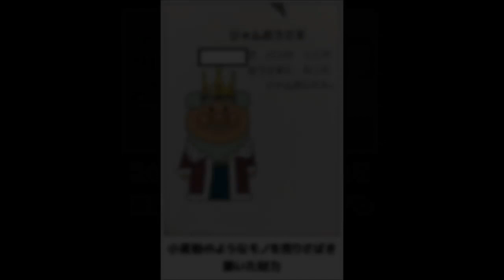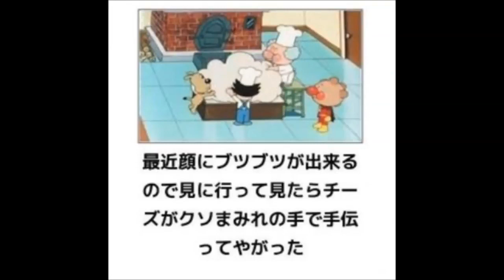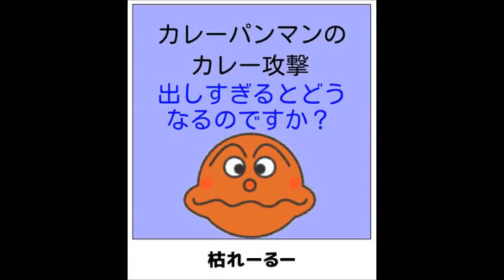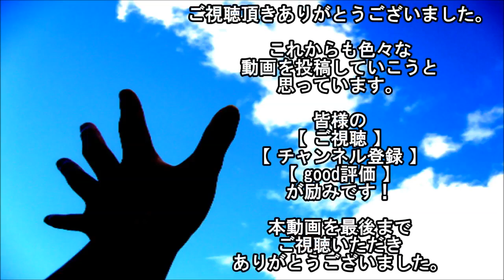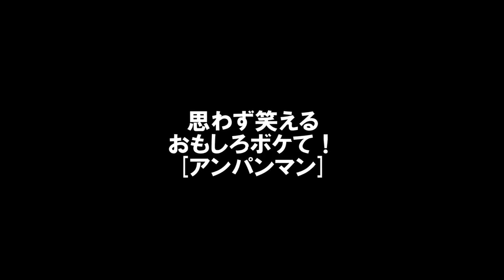【ボケて】思わず笑える おもしろボケて！画像まとめ 【アンパンマン】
思わず笑える おもしろボケて！画像まとめ 【アンパンマン】 思わず笑えるアンパンマンの「ボケて」をまとめました。 詳細は動画をご覧くだ.

思わず笑える おもしろボケて！画像まとめ 【アンパンマン】 思わず笑えるアンパンマンの「ボケて」まとめのpart.2です。 詳細は動画をご覧く.

息抜き、暇つぶしにでも。 以下、ボケて関連動画 【吹いたら負け】ブラックすぎる！ 『スタジオジブリ.